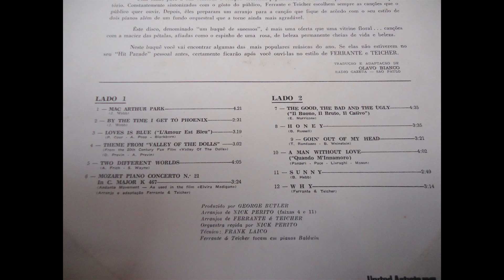Ferrante and Teicher - Love is Blue - 1968 - A Bouquet of Hits - LP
Ferrnate and Teicher - Love is Blue - 1968 - A Bouquet of Hits

Produced By George Butler
Arranged By Nick Perito
Orchestra Conducted By Nick Perito
Engineered By Frank Laico